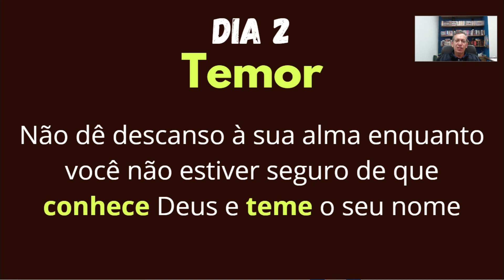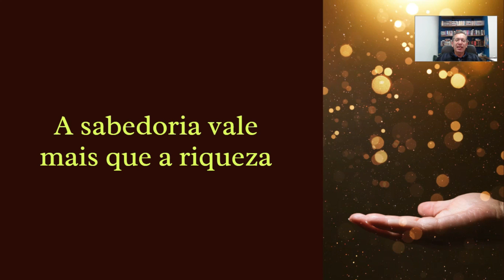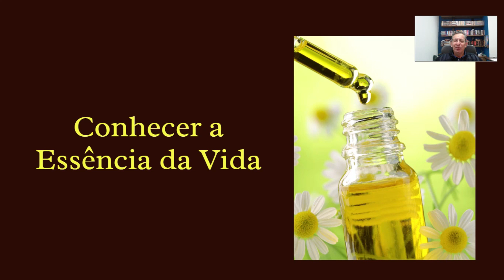ORAÇÃO DA NOITE DE HOJE com Pastor Luiz Carlos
A Oração da manhã é uma arma poderosa que temos nesta parceria com o Grande Deus. É assim que eu Pastor Luiz Carlos acredito que pelo poder da oração conquistamos grandes vitórias. em nosso dia a dia.

➜ Whatsapp - Envie mensagem para 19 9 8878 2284

Fundo musical
Canal: Euclides Nunes